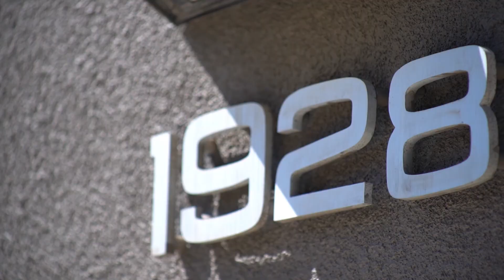1928 Balboa Ave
KEY FEATURES: OPEN HOUSE SUNDAY 5/24 BY 1-4 PM FOR WALK-IN APPOINTMENTS
Panoramic Whitewater Views
4739 SF - 4 BD/ 4.5 BA
Walls of Glass
European Oak Floors
Solar Powered
Extensively Renovated
Lavish Penthouse Master
Walk to Beach & Village